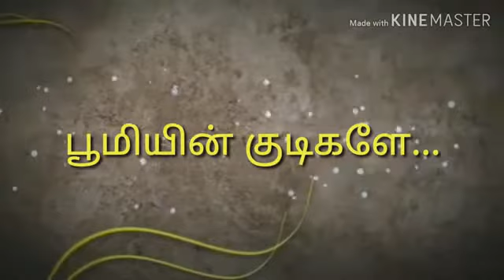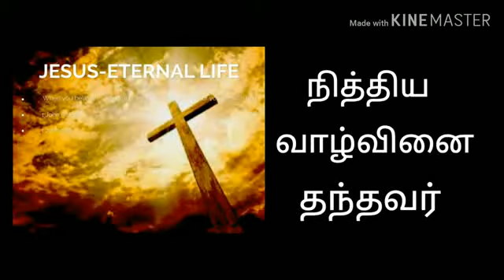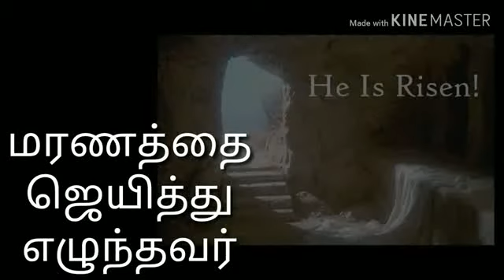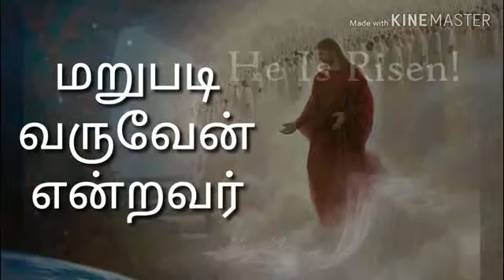Boomiyin kudikale | Apostle. James Durairaj | Tamil Christian Song | ZION FAITH ASSEMBLY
Thetraravaalan Vol - 2
Genre: Christian/Gospel song
Lyrics, Tune, Composition and Voice by Apostle. James Durairaj
Credits:
Rythm: T.Shabu .
Recorded @ Doxa Media ,Trichy.